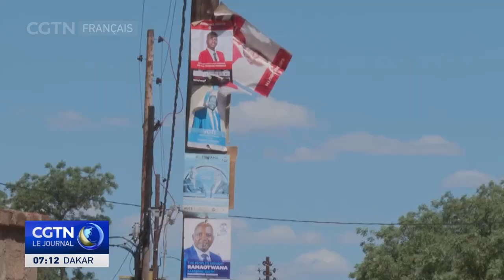Botswana : le parti au pouvoir espère une prolongation des élections générales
Les bureaux de vote pour les élections générales au Botswana ont fermé. 2,3 millions de personnes sont inscrites sur les listes électorales. L'économie et le taux de chômage élevé sont les questions les plus pressantes. L'opposition estime qu'après presque six décennies au pouvoir, le Parti démocratique du Botswana (BDP) n'a plus d'idées pour redresser la situation du pays. De ce fait, elle a appelé les jeunes à voter pour le changement. Mais le BDP se dit prêt à répondre aux préoccupations des électeurs.